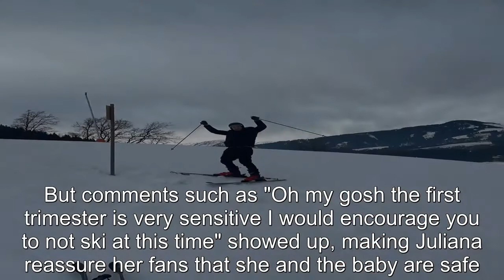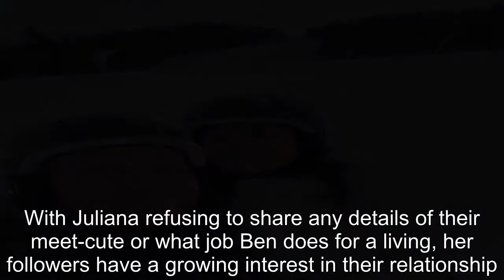90 Day Fiancé: Juliana Reassures Fans After Skiing With BF While Pregnant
90 Day Fiancé Juliana Reassures Fans After Skiing With BF While Pregnant.
90 Day Fiancé:
90 Day Fiance offers a unique look into the world of international dating and matrimony.